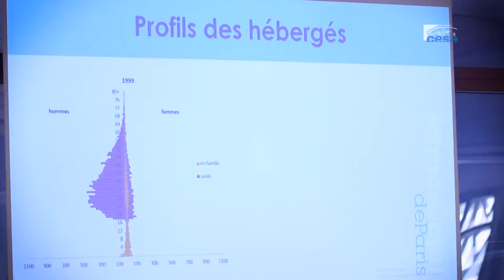Questions à Eric PLIEZ (Samu social - Aurore) - Situation des personnes SDF - cese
Questions à M. Eric PLIEZ, président du Samu social, directeur général d'Aurore, auditionné par la Commission temporaire "Grande Pauvreté" du CESE dans le cadre de la saisine : "La situation des personnes sans domicile fixe".